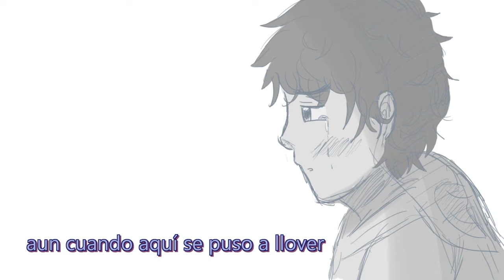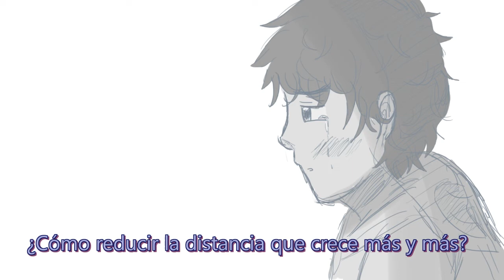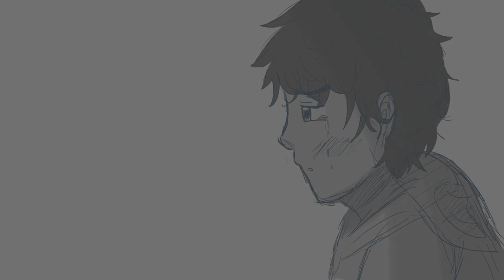Ama no jaku - Cover Español DylanDB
"Aunque te voy a ser honesto, creo que pensé un poco en ti"

Hola, me costó mucho cantar esto, porque no tenia ánimos, estoy muy triste y me siento muy solo, pero estoy convencido que es para mejor, pero me sentire mal un buen rato asi que mas me vale acostumbrarme, bueno esta canción refleja casi todo lo que siento, y perdon por haberla hecho tan fea, ya no tengo quien me ayude con el audio, asi que lo tuve que editar yo solito, y me quedo horrendo, pero lo quiero subir igual porque tiene todo mi feeling, espero que les lleguen even tho la canción esta feisima con mi voz, los amo y que tengan linda semana.
Adaptación en español:
LordGumoMegpoid

Edición de audio:
DylanDB

Dibujo:
DylanDB